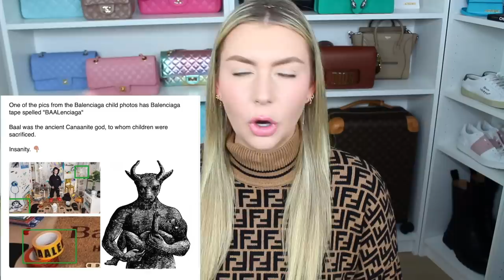PERCHÉ NON COMPRERÒ MAI PIÙ NULLA DI BALENCIAGA!!!!!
Parliamo dello scandalo in casa Balenciaga e del perché non acquisterò mai più nulla di questo marchio!!